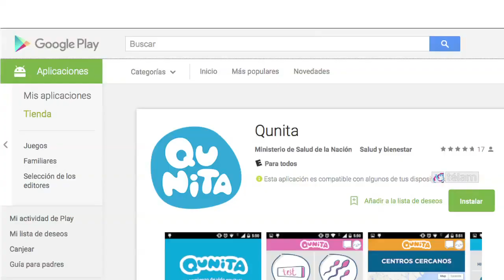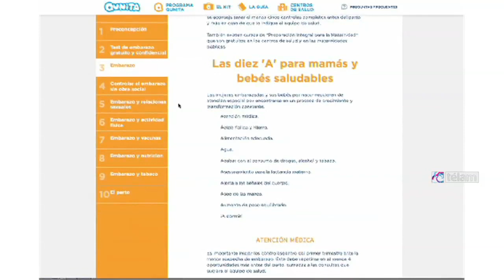Salud lanza la aplicación Qunita para el cuidado de embarazadas y bebés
Se trata de una nueva herramienta del programa que a cuatro meses de su implementación ya ha enviado más de 47.000 kits a maternidades de todo el país y han sido entregados más de 26.000 kits a mujeres titulares del programa.
El servicio gratuito ofrece información durante el embarazo y la lactancia. A cuatro meses de aplicación ya se destituyeron más de 47.000 kits y aumentaron la cantidad de nacimientos en maternidades seguras, uno de los objetivos centrales de la iniciativa para reducir la mortalidad infantil.El Ministerio de Salud de la Nación comunicó hoy que está disponible la aplicación gratuita Qunita, con información y consejos prácticos para acompañar a las mujeres durante el embarazo y luego del nacimiento de sus bebés hasta cumplir tres años de edad. Se trata de una nueva herramienta del programa que a cuatro meses de su implementación ya ha enviado más de 47.000 kits a maternidades de todo el país y han sido entregados más de 26.000 kits a mujeres titulares del programa.La aplicación, disponible para todos los usuarios de teléfonos móviles y tabletas con sistema operativo Android,  apunta a favorecer el acceso a información sobre salud en el marco del Programa Nacional Qunita, puesto en marcha en julio pasado con el fin de garantizar el cuidado de la salud de las embarazadas y para sus hijos un inicio de vida con las mismas oportunidades para crecer con salud.Una vez descargada desde la tienda Play Store e instalada en el móvil o tableta, la aplicación requiere el ingreso de la fecha de la última menstruación o del nacimiento del bebé, de modo de calcular la etapa en la que se encuentra la embarazada o el bebé dentro de una estructura interactiva basada en dos secciones principales: “Madre” y “Bebé”, que a su vez dan lugar a los menúes “Embarazo” y “Soy mamá”.Durante el período de embarazo, ingresando a la sección “Madre” se puede acceder a:   información y consejos sobre aspectos nutricionales, consejos prácticos sobre alimentación y ejercicio físico, relaciones sexuales y otros aspectos importantes en esta etapa. Además cuenta con una herramienta interactiva sobre controles en el embarazo, que permite que la usuaria recuerde, sepa de qué se tratan y tilde los controles que se efectuó.En el mismo período en la sección “Bebé” se puede acceder a una reseña de lo que está pasando en el cuerpo de la madre en función del trimestre en el que se encuentra su embarazo. También cuenta con consejos para aliviar náuseas y vómitos, consumo de ácido fólico y alimentación.Para el fin del embarazo brinda información sobre el momento parto y a partir del nacimiento recomendaciones vinculadas al nuevo período como la lactancia, sueño seguro del bebé, vacunación y controles médicos. Si el nacimiento no se produjo, la aplicación se desactiva automáticamente. Cuenta con un historial de vacunas y controles tanto para el período “Embarazo”  como en “Soy mamá”.La aplicación posee un buscador de Centros de Salud que se conecta a través de tecnología 3G a la base de datos del Sistema Integrado de Información Sanitaria Argentino (SISA) y busca, en función de la posición geográfica del teléfono móvil o la tablet, las instituciones sanitarias más cercanas.Resultados de QunitaUna de las líneas estratégicas del programa, destinado a reducir la mortalidad infantil, es promover los controles durante embarazo y fomentar los nacimientos en maternidades seguras, énfasis que a su vez se complementa con una serie de acciones y políticas sanitarias de cuidados del embarazo que lleva adelante el Estado Nacional desde diferentes organismos e instancias. Es así como en el plazo de tres meses de implementación del programa se observa un aumento del 2,3% de nacimientos en maternidades seguras, el doble de lo registrado de 2012 a 2014.El programa fue lanzado el 16 de julio en 268 maternidades seguras del país, que cumplen con las condiciones obstétricas y neonatales esenciales recomendadas por la Organización Mundial de la Salud (OMS). A partir del lanzamiento, los hospitales-maternidades que hasta el momento no habían solicitado ser evaluadas por el Ministerio, se han interesado por la evaluación y por cumplir con las condiciones de seguridad necesarias para garantizar el acceso a una atención del parto y recién nacido seguro. Así se han incorporado al programa Qunita 22 nuevas maternidades que cumplen con estas condiciones, y otras se encuentran en proceso de evaluación  por parte de la Dirección de Maternidad e Infancia del Ministerio.